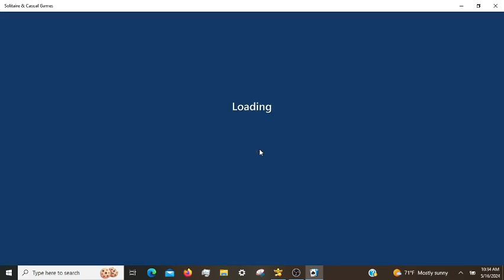Microsoft Solitaire Daily Challenges, incl. Pyramid Expert 05/16/2024